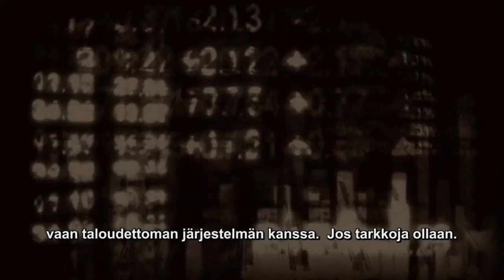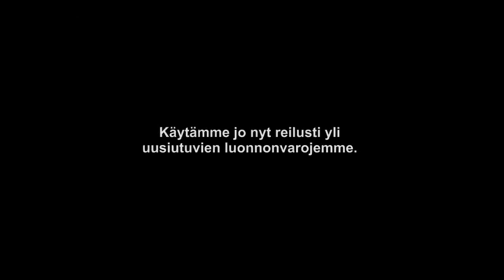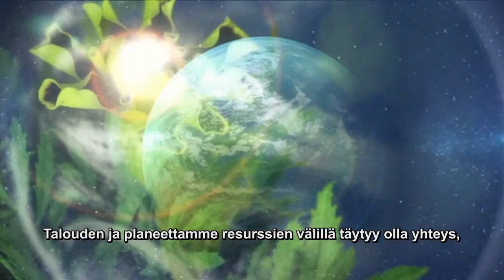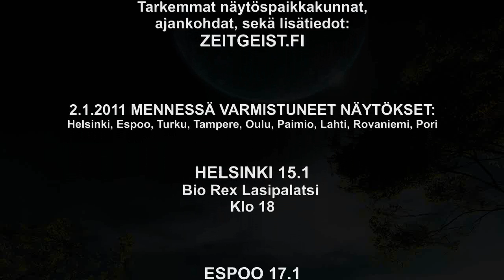ZMF Suomen näytösten teaser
Harrastelijavoimin koottu Zeitgeist: Moving Forward mainosvideo.